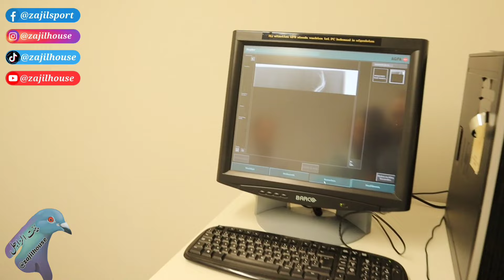إدخال الحمامة لغرفة الأشعة السينية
إدخال الحمامة إلى غرفة الأشعة السينية في المستشفى التخصصي للحمام الزاجل في بلجيكا